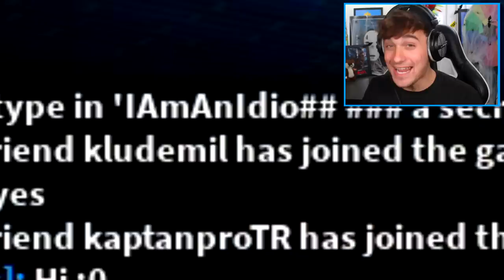How To UNLOCK WITCHER ZIZZY SKIN In ROBLOX PIGGY 2 RP!! (ZIZZYS TRUE IDENTITY)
Today i show you how to get the Witcher zizzy skin aka Zizzys true identity skin in roblox piggy rp..

🛒 Hottest Merchandise!!

--Credits--

Music & Sounds:
Epidemic Sounds